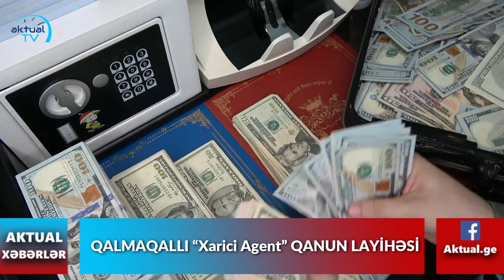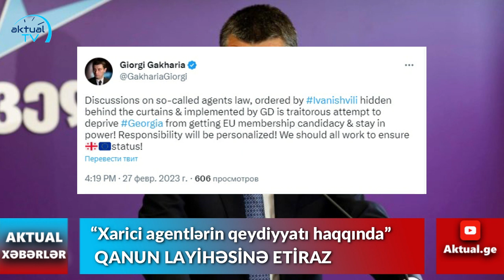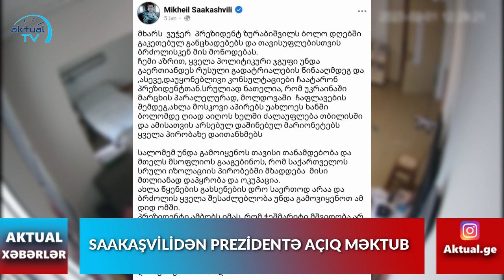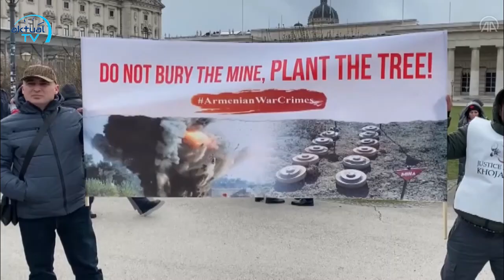SON DƏQİQƏ‼️ AktualTv-də fevral ayının 27-ə olan "Xəbərlər Buraxılışı" - CANLI VİDEO